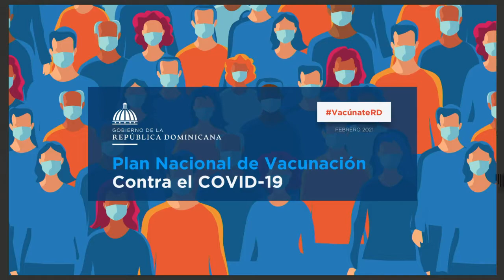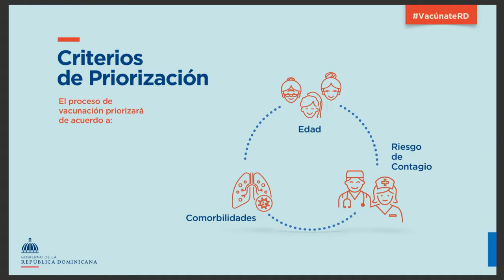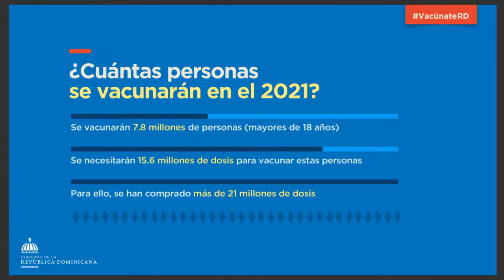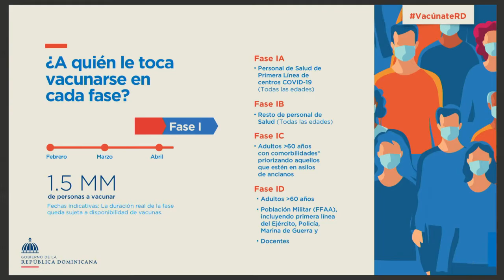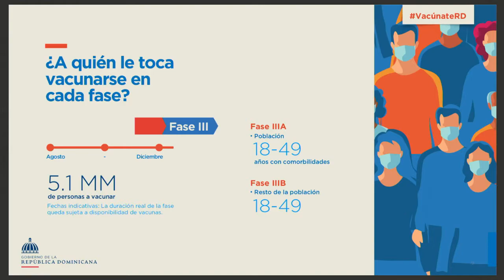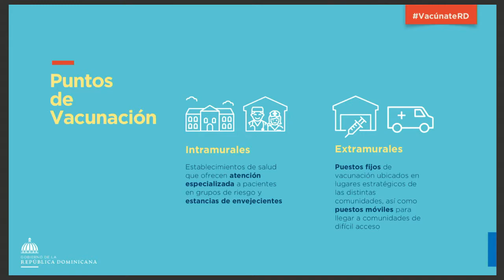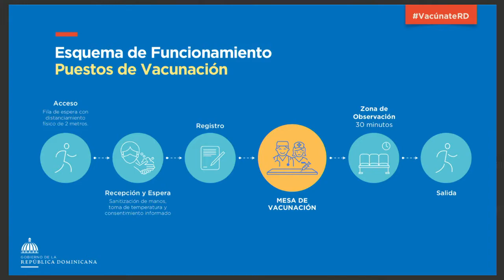Iglesia & Actualidad -20/02/2-1 2/2